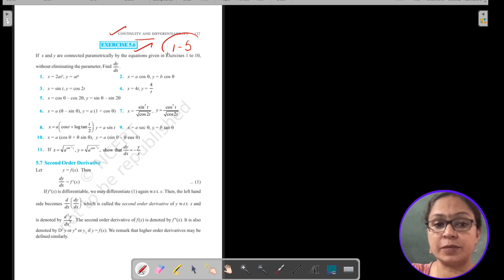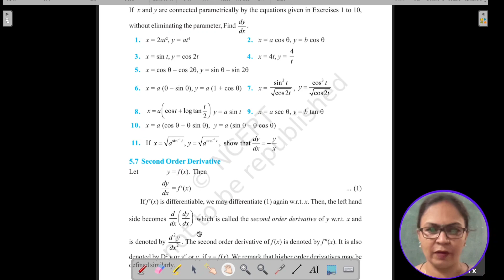Class 12 | Ch.5 | Continuity and Differentiability | Ex. 5.6 | Q. No. 6 - 11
in this video lecture , I am solving question numbers 6 - 11 of exercise 5.6  of Chapter 5 "Continuity and Differentiability" of NCERT book.

Link of complete playlist of Ch. 5

This exercise is based on differentiation of  parametric functions.

Video lectures of other chapters are also available on my channel you can see them in the playlists on my channel.

for any type of doubt/ query  do write me in comment box or join me on telegram